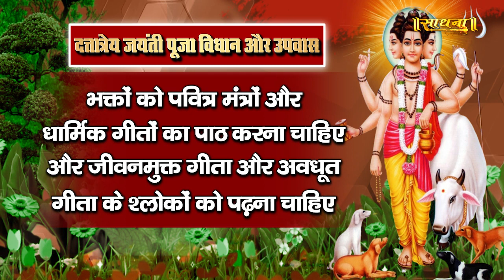दत्तात्रेय जयंती पूजा विधान और पौराणिक कथा | Ishwar TV